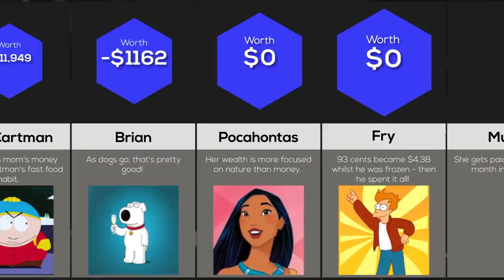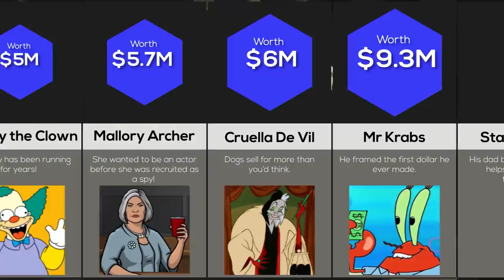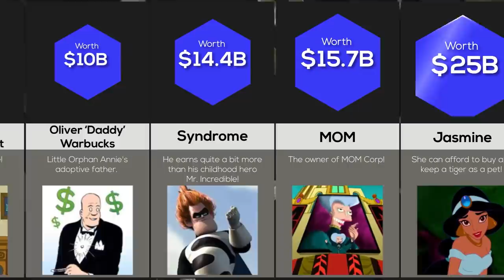Comparison: Richest Cartoon Characters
There are many famously rich cartoon characters, but who is the richest of them all? Is SpongeBob SquarePants' Mr. Krabs richer than The Simpsons' Mr. Burns? Is Family Guy's Peter Griffin richer than Homer Simpson? What is Scrooge McDuck's net worth? Let's find out!